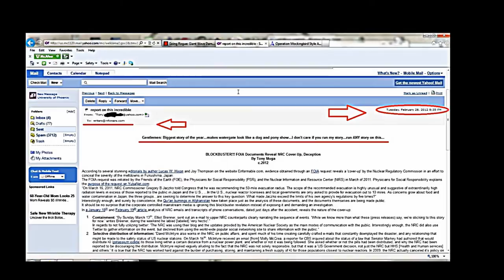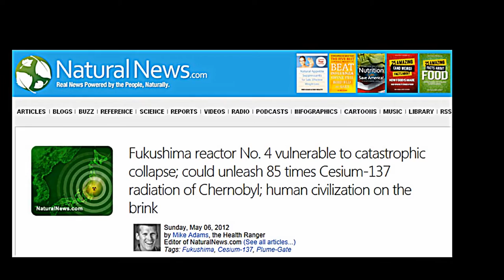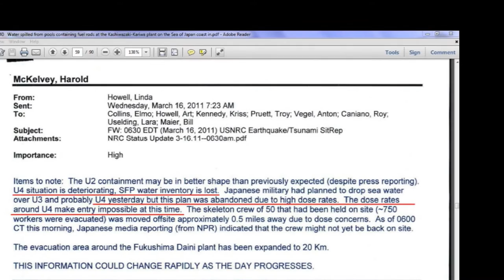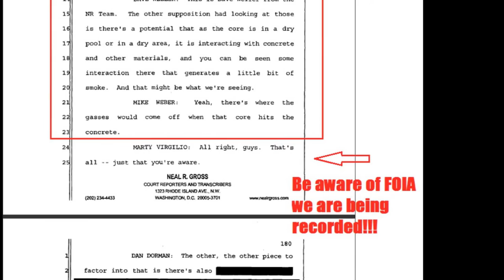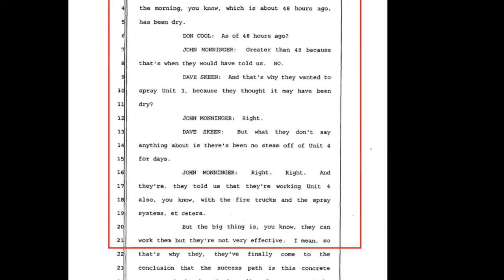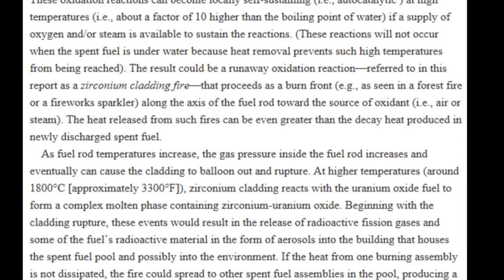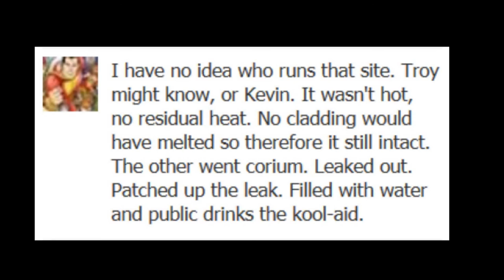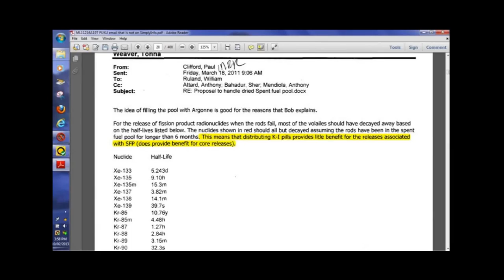Alex Jones Thinks PlumeGate Too Hot to Touch Zirc Fires at Fukushima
Spent Fuel Pool (SFP) #4 and #3 went dry, experienced a ‘zirc fire’ and were a 'melt on the floor'. 450-600 REM/hr between Unit’s 2 and 3 and MOX sludge causing access problems. NOAA tracked a 19 mile radioactive cloud along the Japanese coast.. Hatrick Penry Shares with the cover up at Fukushima. They don't want you to know about the melted rods that were in the Fukushima Plume.   Original video from Hatrick Penry